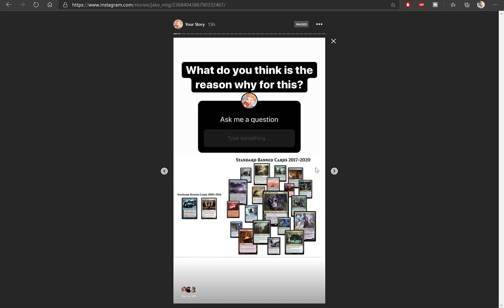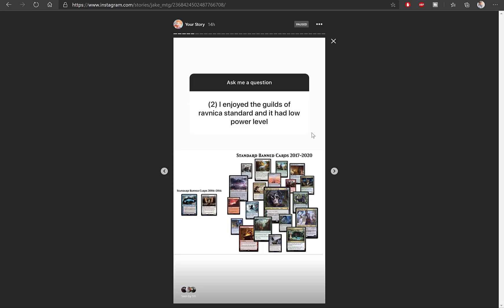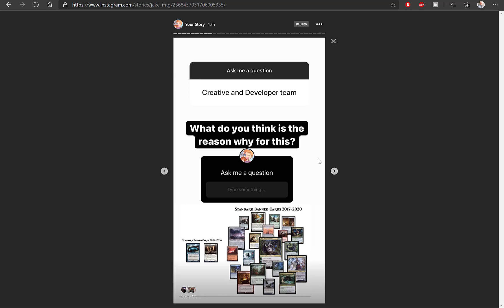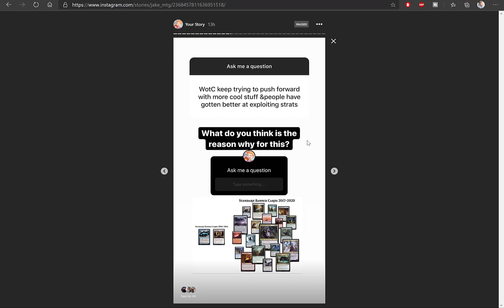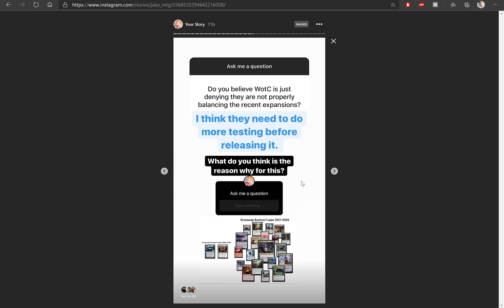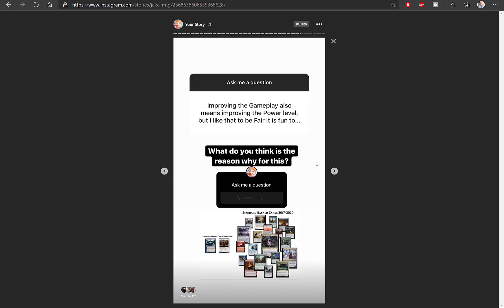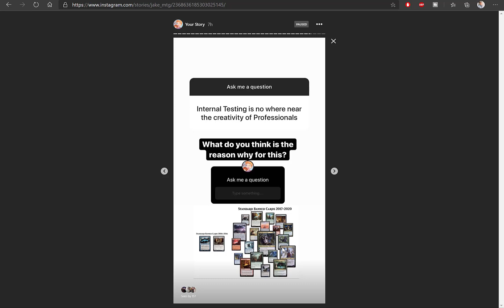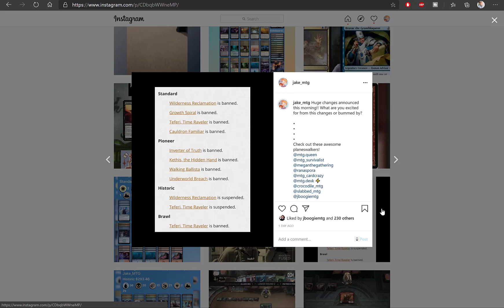Why is WOTC banning so many cards!?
Hey what's up guys! I asked a question on my Instagram story asking why do you guys think so many cards are being banned recently. Lets see what you guys said!

If you’re an up in coming content creator for anything Magic the Gathering or have been doing it for awhile here this is the twitter account for The Guildpact discord server. Our goal is to help grow one another and have a positive impact in our community. If this is something that interests you come join! The link to the discord is in the bio!
Streamers
YouTubers
Podcasters
Article Writers
Cosplayers
Artists

All is welcome!

Want to get better with Magic? Want to have a team of support to help you have a better competitive edge at Magic Fests or local tournaments? Magic Mastermind really helped me become a better magic player. Want to see what its all about? Click on this link and let them know I sent you!